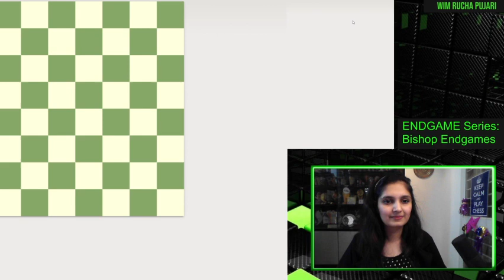ENDGAME Series: Bishop Endgames (Part 2)